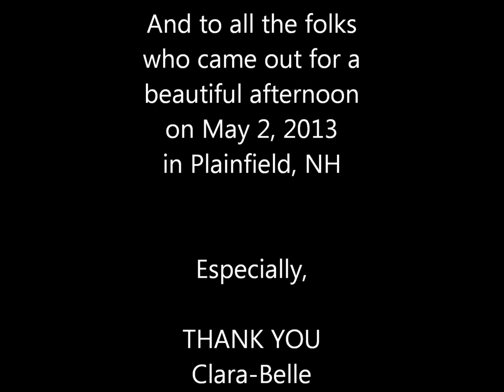"Set Fire to the Rain" - Clara-Belle the Calliope - Adele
Clara-Belle the Calliope spent the day, May 2, 2013, recording songs in Plainfield, NH.  Beautifully played and selected by Professor Louie (A/K/A Aaron Hurwitz), invited guests enjoyed watching the proceedings.

The calliope was built in 1926 for Ringling Brothers, Barnum & Bailey Circus as their first air-driven calliope.  Prior to this they used a steam-driven calliope.  She was renamed "Clara-Belle" in honor of three children's entertainment related entities:  Clarabell the Clown from "Howdy Doody" (originally portrayed by Bob Keeshan, who later went on to portray "Captain Kangaroo"); Clarabelle the Cow from Walt Disney cartoons; and from the animated show, "Thomas the Tank Engine", who towed two passenger cars, Annie and Clarabel.

The wonderful British singer and songwriter Adele recorded this song for her second album "21", and it hit Number 1 in the U.S. and many European countries.  Adele is the first female British artist in history to have three consecutive US number ones, along with "Rolling in the Deep", "Someone like You".

From Wikipedia:

The song was voted by readers of Billboard as their favorite number one hit of 2012.  Adele's live version of the song, from the DVD Live at the Royal Albert Hall, won the Grammy Award for Best Pop Solo Performance at the 55th Annual Grammy Awards.

For further information on Clara-Belle the Calliope please 'like' her on Facebook